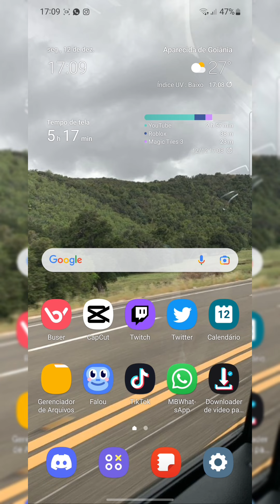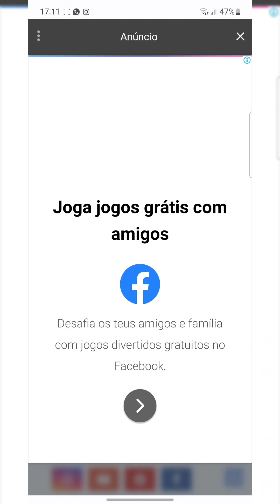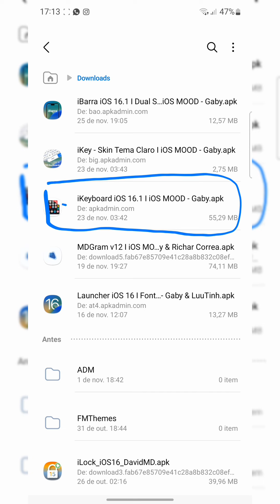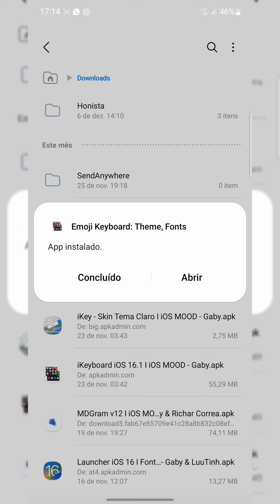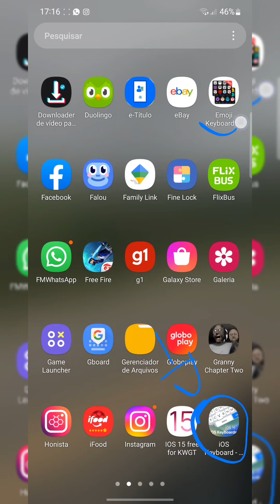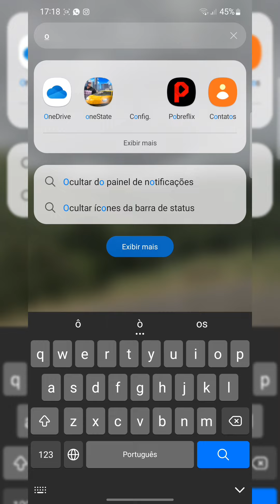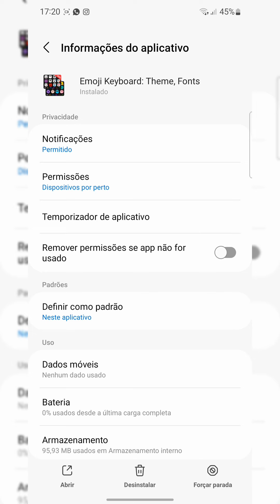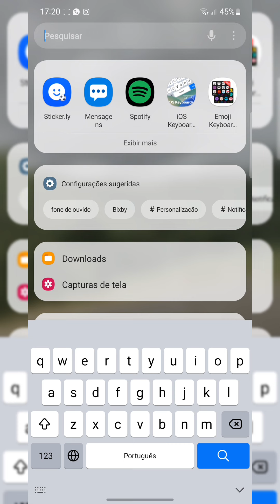AGORA! TECLADO IGUAL IPHONE COM EMOJIS iOS + TEMA ESCURO E BRANCO (possui acentos)✨⌨️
Oii Galera! No vídeo de hoje, eu trouxe para vocês o teclado igual iPhone para android, dessa vez ele também conta com o tema escuro. Qualquer dúvida não esqueça de comentar aí 🫠❤️

C A P Í T U L O S ~ IMPORTANTES 🏷️

00:00 - Introdução

Celular : Samsung, M52 5G e IPhone XS Max

¡AHORA! TECLADO IGUAL IPHONE CON EMOJIS iOS + TEMA OSCURO Y BLANCO (tiene acentos)✨⌨️ - 🇪🇸

NOW! IPHONE EQUAL KEYBOARD WITH iOS EMOJIS + DARK AND WHITE THEME (has accents)✨⌨️ - 🇺🇲